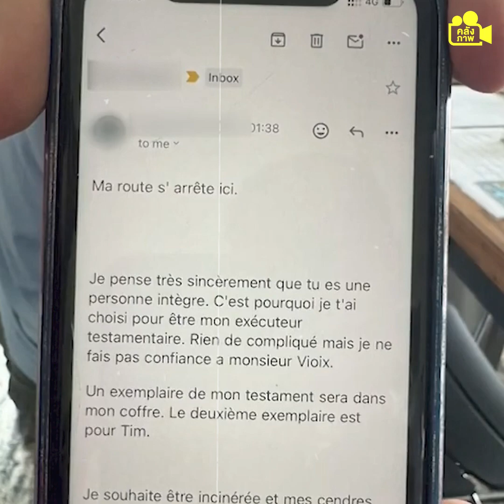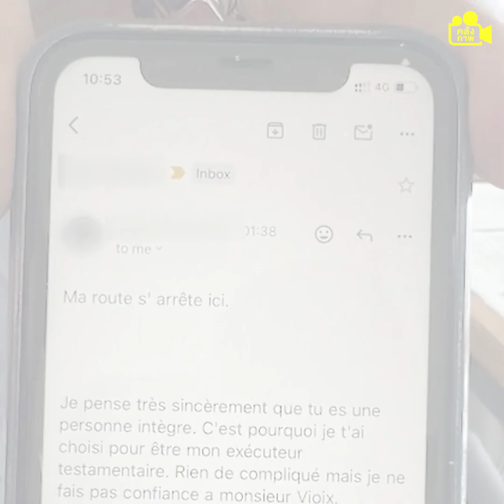แม่บ้านไทยรับมรดก 100 ล้าน จากเจ้านายสาวชาวฝรั่งเศส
ป้าติ๋ม แม่บ้านไทยรับมรดก 100 ล้าน จากเจ้านายสาวชาวฝรั่งเศสที่จากโลกนี้ไป